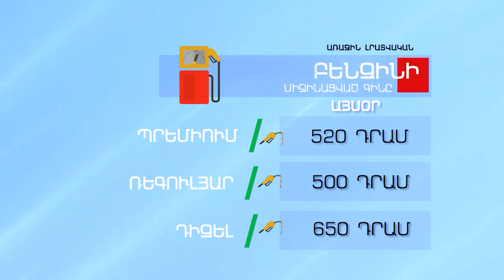Բենզինի և մյուս վառելիքների գինը - Օգոստոս 4, 2022